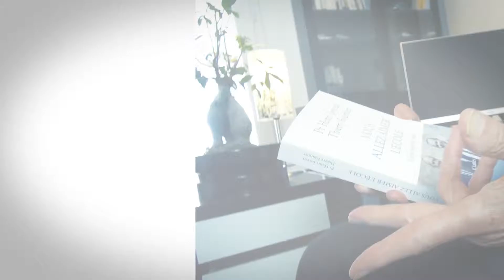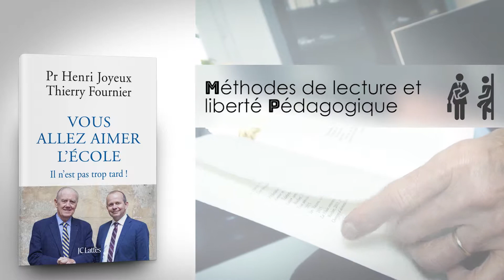📖 Pr. HENRI JOYEUX / THIERRY FOURNIER MÉTHODES de LECTURE et LIBERTÉ PÉDAGOGIQUE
🎬 Directed by NF